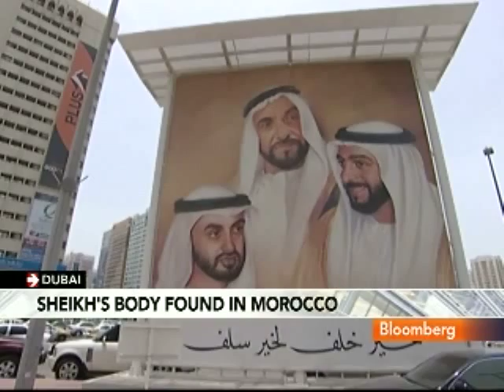Abu Dhabi Wealth Fund Chief's Body Found in Morocco: Video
March 30 (Bloomberg) -- Bloomberg's Zainab Fattah reports on the death of Abu Dhabi sovereign wealth fund chief Sheikh Ahmed bin Zayed Al Nahyan and the implications for Abu Dhabi's financial markets.
     The head of one of the world's largest sovereign wealth funds and a half-brother of Abu Dhabi's ruler had been reported missing after a glider he was in crashed into a lake south of Moroccos capital Rabat on March 26. His body was discovered today. (Source: Bloomberg)